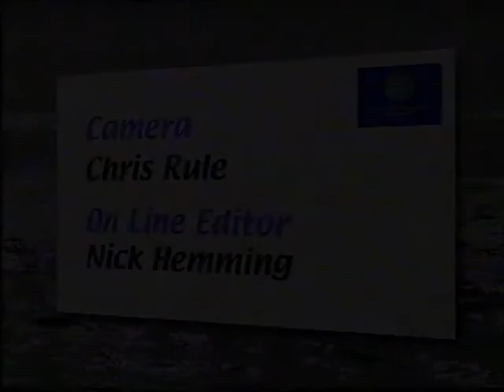Russell Grant's Postcard from History Hereford Herefordshire